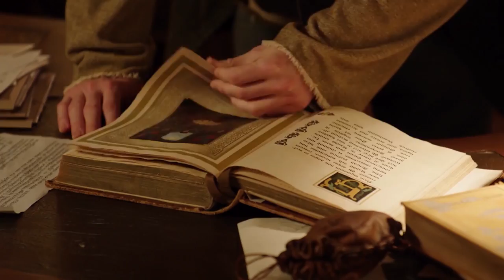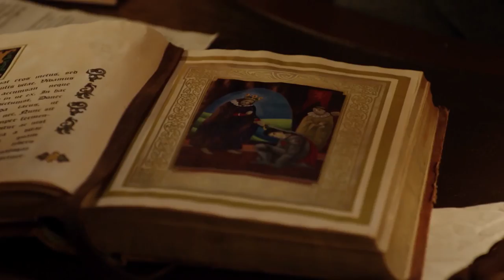DC Legends of Tomorrow Exclusive Deleted Scene | SYFY WIRE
Check out this exclusive deleted scene from DC Legends of Tomorrow season 2 episode 12 "Camelot 3000!"

More About DC Legends of Tomorrow Season 2, Episode 12: Camelot 3000
The Legends continue their quest to find the Spear of Destiny before the Legion of Doom get their hands on the pieces. Their first stop is the future, after which they travel to Camelot and find Stargirl guarding a piece of the Spear.

More About DC Legends of Tomorrow: DC's Legends of Tomorrow, or simply Legends of Tomorrow, is an American superhero action-adventure television series developed by Greg Berlanti, Marc Guggenheim, Andrew Kreisberg, and Phil Klemmer, who are also executive producers along with Sarah Schechter and Chris Fedak; Klemmer and Fedak serve as showrunners. The series, based on the characters of DC Comics, airs on The CW and is a spin-off from Arrow and The Flash, existing in the same fictional universe.

Check out exclusive SYFY WIRE content:
Visit SYFYWIRE.com: po.st/SYFYWIRE
Find SYFYWIRE on Facebook: po.st/LikeSYFYWIRE
Follow SYFYWIRE on Twitter: po.st/FollowSYFYWIRE